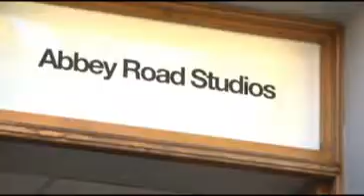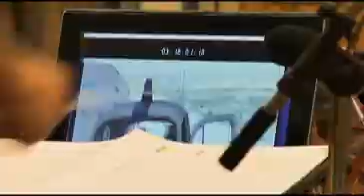Guy Farley scores THE HOT POTATO (2012)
Mini feature about the recording of Guy Farley's excellent score for caper comedy THE HOT POTATO. Soundtrack album available from Movie Score Media.